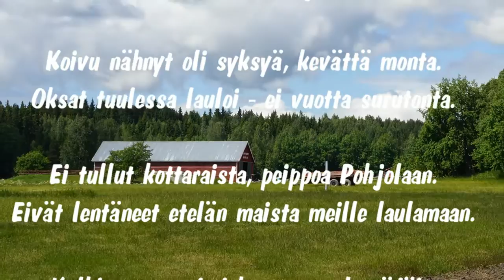6 - Koivu - Kirsti Lassila